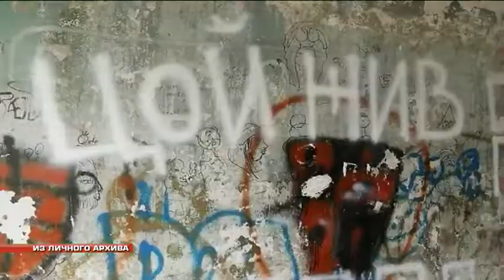Уссурийские фанаты Виктора Цоя почтили его память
Ровно 28 лет назад ушёл из жизни советский рок-музыкант, актер и художник Виктор Цой. 15 августа исполнитель трагически погиб в автокатастрофе. Эта дата и является днем памяти артиста, чье творчество живет по сей день. В Уссурийске тоже есть последователи артиста.